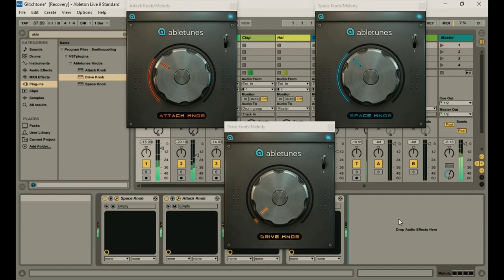Abletunes Knobs FREE VSTS/PLUGINS by Abletunes